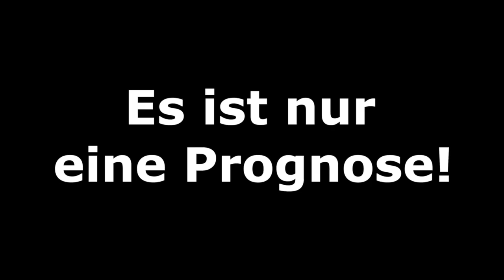FIFA 20: Schweiz vs. Deutschland I UEFA Nations League - Prognose 2020 Deutsch [NULL HD]